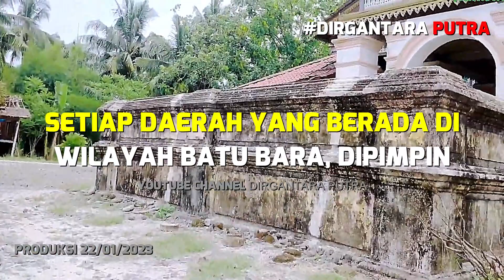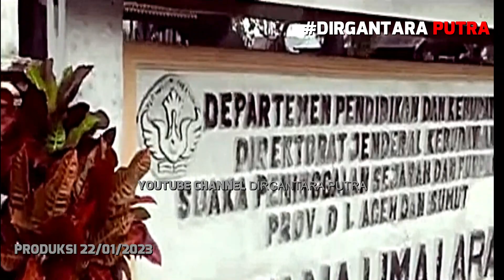KESULTANAN LIMA LARAS Sumatera Utara BATU BARA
Wilayah Batu Bara Telah Dihuni Oleh Penduduk Sejak Tahun 1720 M, Ketika Itu Di Batu Bara Terdapat 5 (Lima) Suku Penduduk Yaitu “Lima Laras, Tanah Datar, Pesisir, Lima Puluh Dan Suku Boga”. Ke-5 Suku Tersebut Dipimpin Seorang Datuk Yang Memiliki Wilayah Teritorial Tertentu.
Batu Bara Masih Menjadi Bagian Dari Kerajaan Siak Dan Johor.
Setiap Daerah Yang Berada Di Wilayah Batu Bara, Dipimpin Oleh Seorang Kepala Kampung. Daerah-Daerah Yang Terus Berkembang, Membentuk Sebuah Ikatan Politik Yang Jauh Lebih Besar, Seperti Kerajaan-Kerajaan Kecil (Kedatukan). Kesatuan Politik Ini Hadir Karena Di Beberapa Wilayah, Terdapat Banyak Saudagar Kaya Yang Memiliki Kekuatan Finansial Maupun Pengaruh Di Masyarakat. Beberapa Kedatukan Yang Ada Di Batu Bara, Antara Lain:

1. Kedatukan Tanah Datar (Ibukotanya Padang Genting),
2. Lima Puluh (Ibukotanya Perupuk),
3. Pangkalan Pesisir (Ibukotanya Muara Pesisir, Di Selatan Selat Malaka),
4. Lima Laras (Ibukotanya Kampung Bagak),
5. Pagurawan (Ibukotanya Kuala Pagurawan), Dan
6. Limau Purut (Ibukotanya Kampung Limau).

Pada Tahun 1885, Pemerintah Hindia Belanda Membayar Ganti Rugi Kepada Pemerintah Kerajaan Siak Sehingga Kerajaan-Kerajaan Di Sumatera Timur Lepas Dari Kerajaan Siak Dan Berhubungan Langsung Dengan Pemerintah Hindia Belanda Yang Diikat Dengan Perjanjian Politik Contract (27 Pasal). Perjanjian Politik Contract Tersebut Meliputi Beberapa Kerajaan Seperti Langkat, Serdang, Deli, Asahan, Siak, Pelalawan (Riau), Termasuk Juga Kerajaan-Kerajaan Kecil Seperti Tanah Karo, Simalungun, Indragiri Dan Batu Bara Serta Labuhan Batu.

Pendiri Istana Niat Adalah Datuk Matyoeda, Raja Ke-13  Dari Kerajaan Lima Laras Yang Lahir Pada Tahun 1883 Dan Akhirnya Wafat Pada Tahun 1919.
Istana Niat Lima Laras Ini Berada Di Dusun I, Desa Lima Laras, Kecamatan Tanjung Tiram Kabupaten Batubara Provinsi Sumatera Utara.1kcreator aceh daerahistimewa istimewa dirgantaraputra medan melayudeli melayu kesultanan sejarah nusantara batubara myyearonyoutube @YouTube @YouTubeKreatorIndonesia @dirgantaraputra